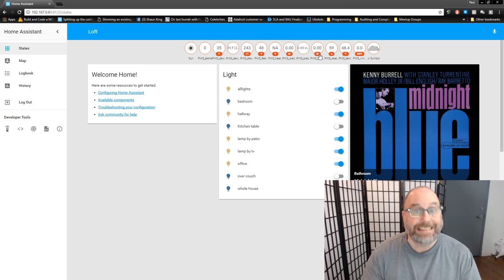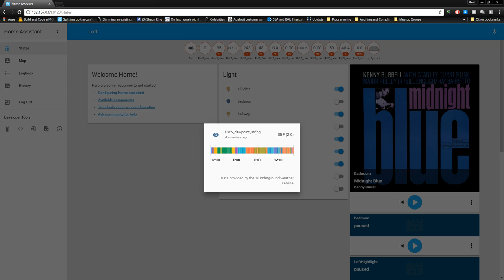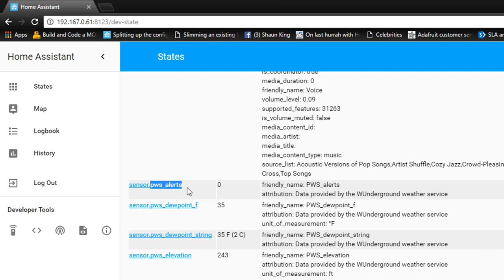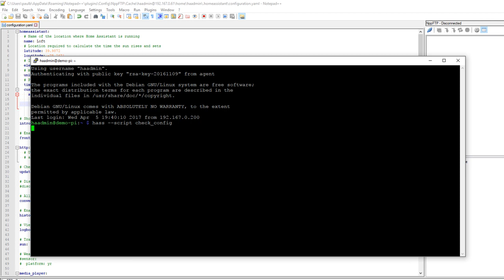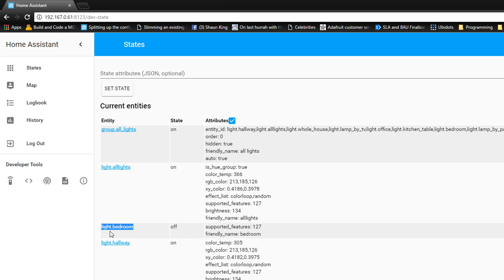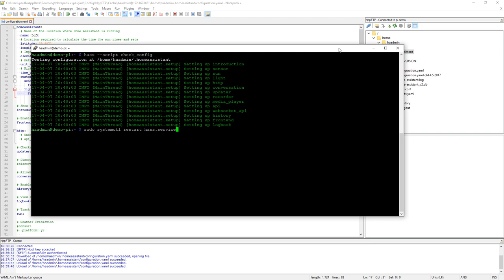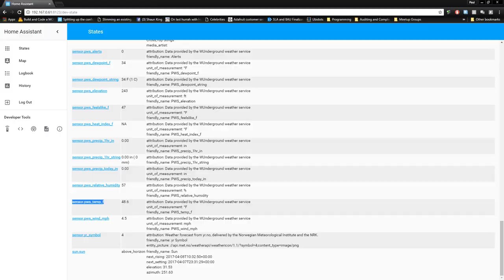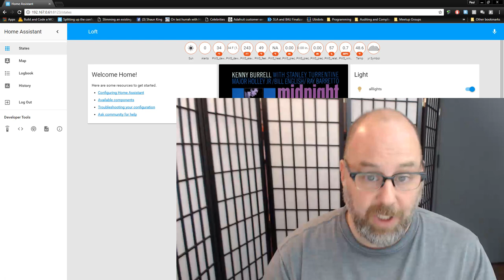Home Assistant For Beginners Part 3: Entities and Customizations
This time we will cover the very basics of Home Assistant entities (addressable objects like lights, group, speakers...).  Entities are something we will cover over and over again in order to keep our user interfaces easy to use for both yourself, and others that have to interact with our automated things.

For more information on entities please visit the entities page on the Home Assistant web